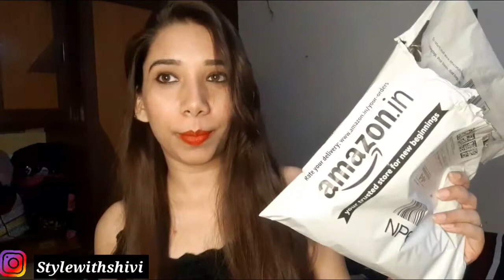Huge Amazon + Myntra Haul | Top , Shirt, Jewelry | Best Deal | Style With Shivi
xOXo
Shivi 🥰😘❤🖤